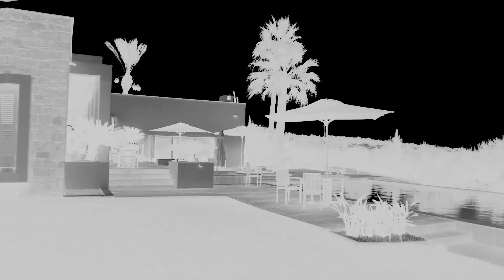2016 A summer in Cyprus